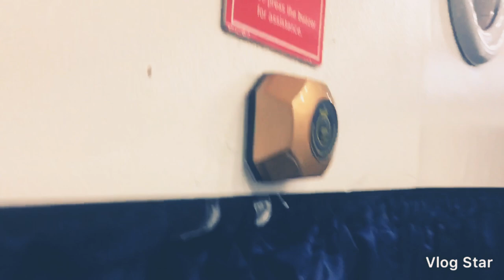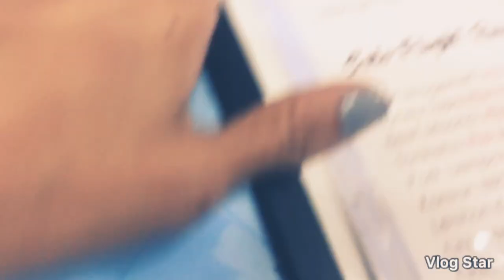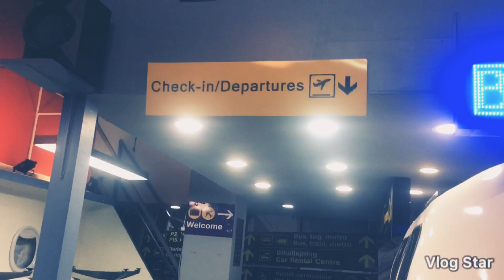PLANE BISTRO|EANELVLOGS#23❤️❤️❤️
Location:Kundiman St., Sampaloc Manila
Pop music playing on the background is from plane bistro